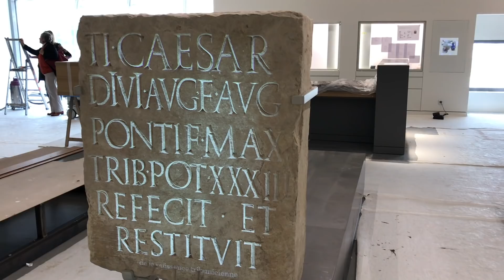Something Old, Something New: Nîmes' Museum of Romanity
Romanity! It’s Roman humanity, and there’s a shiny new museum about just that in Nîmes: The Museum of Romanity is opening on June 2, and I got a sneak preview (shared in this clip). I’ve never seen southern Europeans scramble so hard — because in a few weeks, it’s the grand opening.

Nîmes is famed for its ancient ruins but, until now, it had no appropriate museum. This is big news. Wandering the unfinished rooms of this museum, I was thinking about how Europe loves to invest in — and share — its heritage, and how it’s the world’s heritage, too. When you pay $10 to go into a great museum, remember what it takes to make that experience possible.

(I’m in Europe for 100 days this spring and summer.